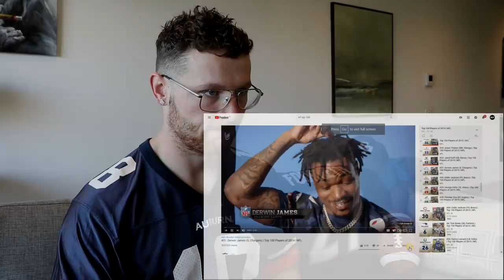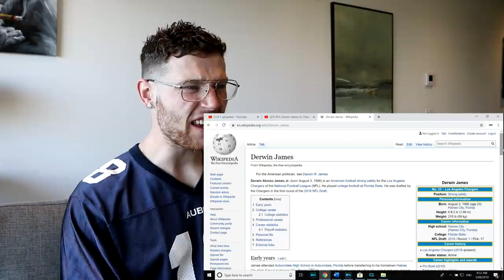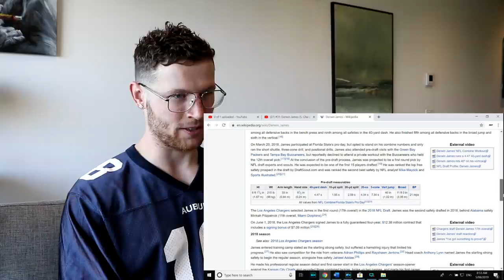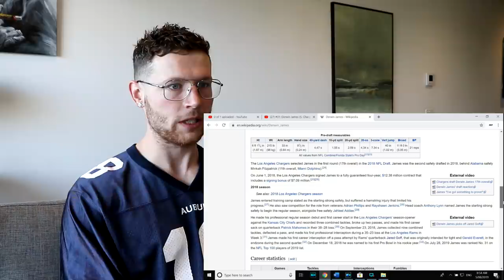Rugby Player Reacts to DERWIN JAMES (S, Chargers) #31 The NFL's Top 100 Players of 2019!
In this video I take a look at #31 on the list of The NFL's Top 100 Players of 2019, DERWIN JAMES! (Safety, Los Angeles Chargers)